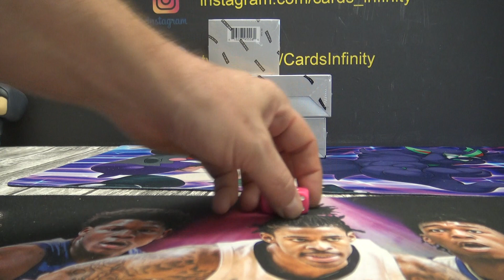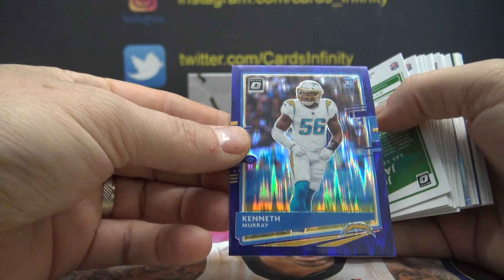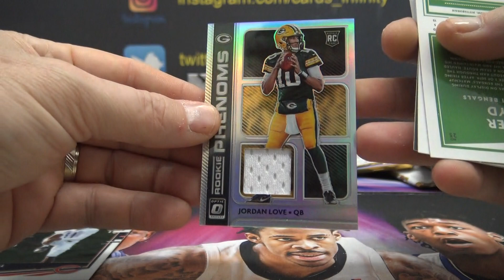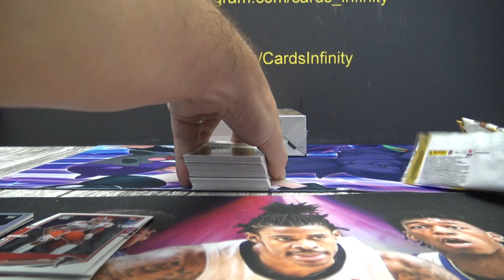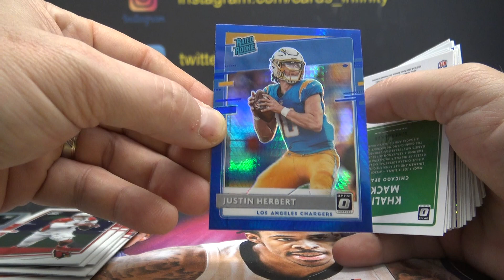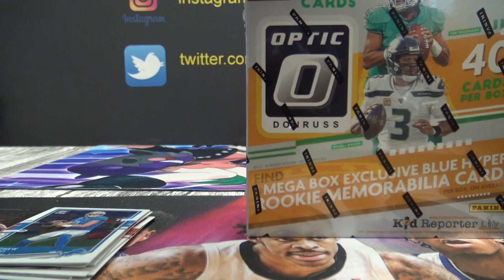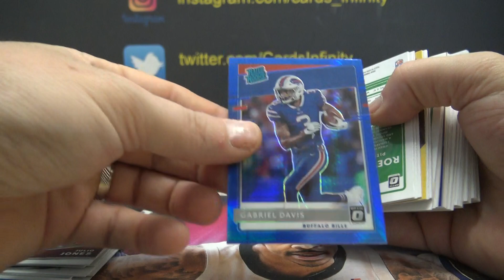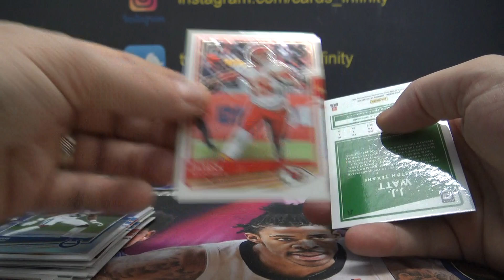2020 Donruss Optic Mega Blue & Blaster NFL Football 3 Box Break